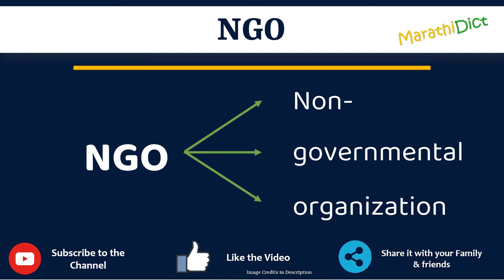NGO Full Form in Marathi | NGO cha full form kay aahe | NGO म्हणजे काय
या व्हिडिओमध्ये तुम्ही NGOचा पूर्ण फॉर्म मराठीत शिकाल.
NGO चा पूर्ण फॉर्म फक्त एका मिनिटात शिका.